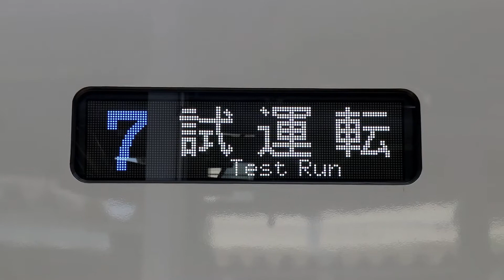【E353系】特急あずさでデビュー！S111編成 試運転 松本駅発車 / JR東日本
【E353系】 特急あずさでデビュー！本線試運転 松本駅発車 S111編成 / LTD. Express Train Series E353 , JAPAN

E353系試運転の松本駅発車シーンです。7月1日から特急「あずさ」系統の運用に入ると思われる編成の試運転が連日行われています。

撮影場所：篠ノ井線 松本駅
Camera:Canon EOS M6 + EF-M18-150mmF3.5-6.3 IS STM / EOS Movie
マイク：audio-technica AT9946CM